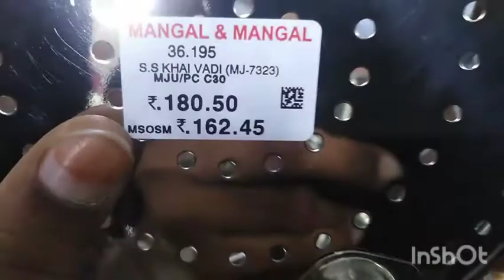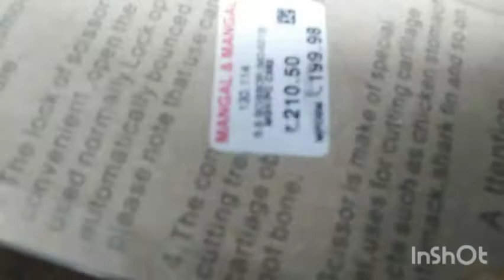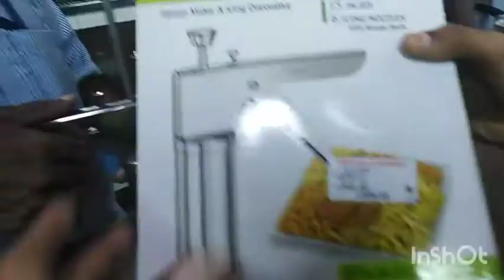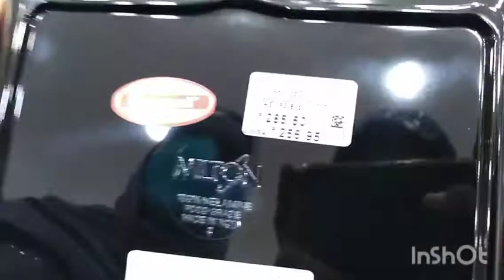Sunday vlog||mangal and mangal||aashitwin sisters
sundayvlog#mangalandmangal#aashitwinsisters